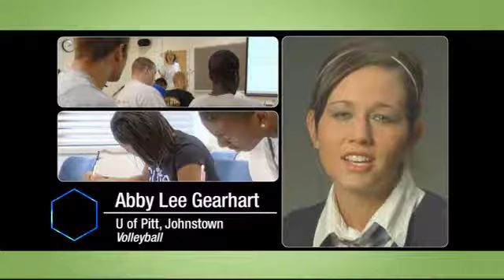DII Because PSA GSC